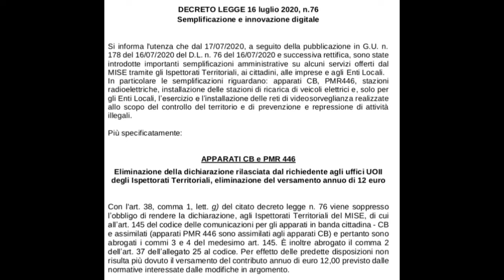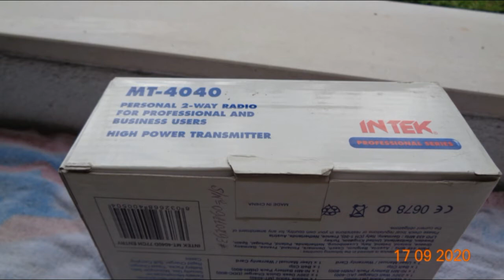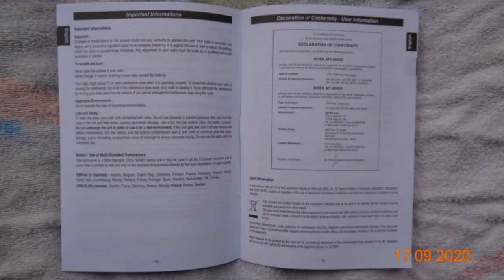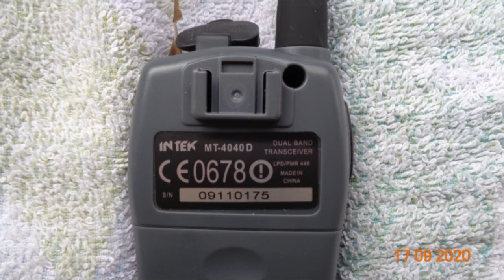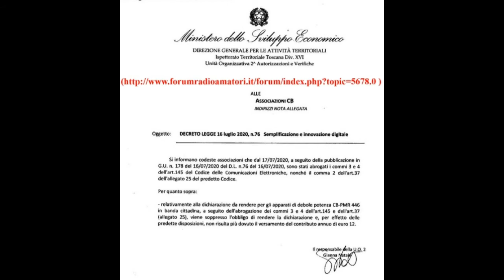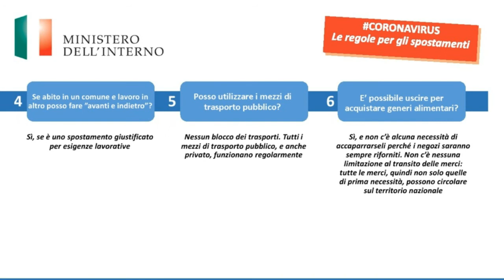Radiotrasmittente\Transceiver INTEK MT-4040D (UHF PMR-446 - LPD-433 BANDS "European band")